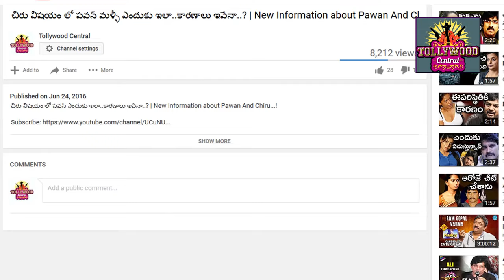ప్రెగ్నెంట్ అని చెప్పి బ్లాక్ మెయిల్ చేసిన రెజీనా.! | Regina Latest Interview.! | Tollywood Central